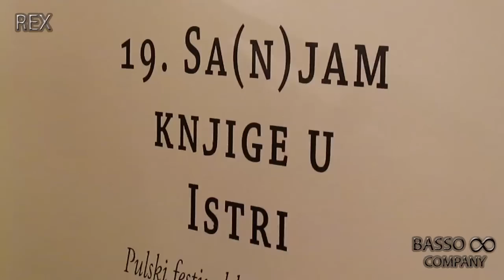REGIONAL EXPRESS-Nives Celzijus napokon prima Kiklopa